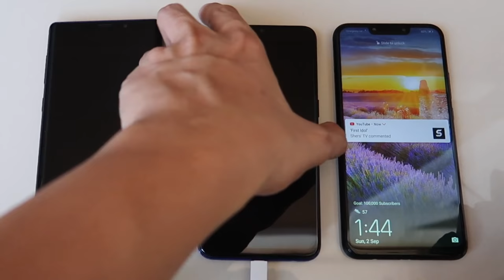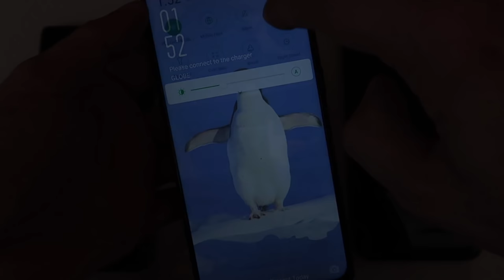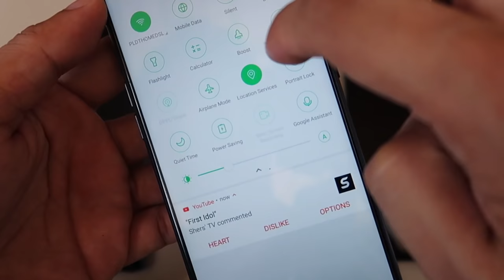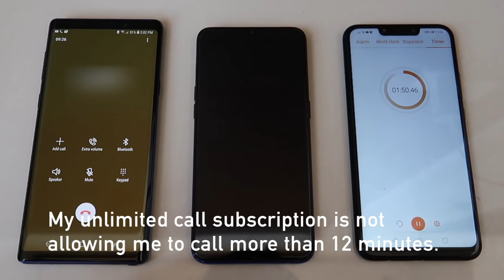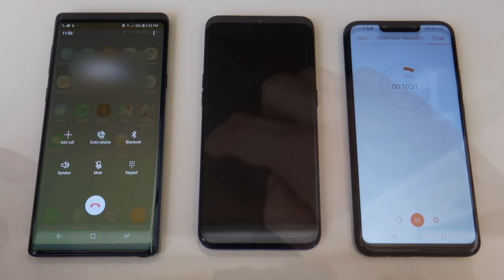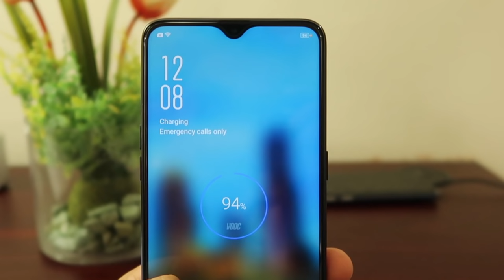OPPO F9 5-Minute Charge 2-Hour Talk (True or False?) | Zeibiz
I tested the OPPO F9 VOOC Fast Charging capability and checked if the "5-minute charge 2-hour talk" claim is true or just a gimmick.

In this test, I made a regular cellular call to my other phone. I set the unit to Power Saving Mode and turned off the Wi-fi and Location Services.

There's only one concern in this process, my Unlimited Call Subscription is not allowing me to call more than 12 minutes so I have to reconnect the calls, which I believe makes extra power consumption.